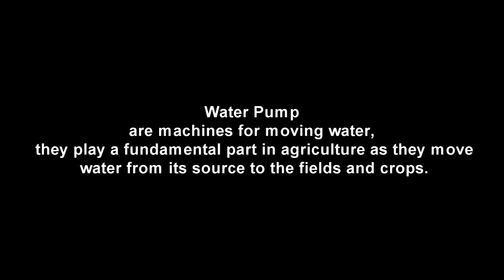FIRST TIME, Water Pump- Last Year's Vacation in Mindoro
Last Year's Vacation Part 1. Please enjoy my video.

Don't Forget the BELL BUTTON too.